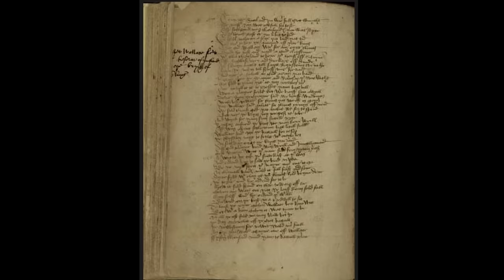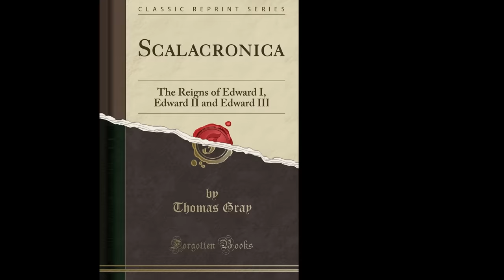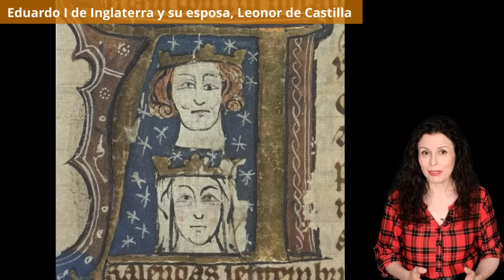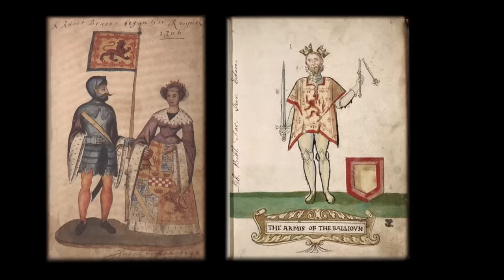WILLIAM WALLACE | ¿Quién fue el VERDADERO BRAVEHEART? La HISTORIA REAL del héroe escocés | BIOGRAFÍA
William Wallace es conocido mundialmente gracias a la película 'Braveheart', dirigida y protagonizada por Mel Gibson. Pero ¿cómo fue el auténtico Braveheart? ¿Era William Wallace el héroe escocés que nos muestra el cine? En este vídeo documental en español os cuento la historia real de William Wallace, sus batallas y su horrible muerte a manos de los ingleses.

Los historiadores están de acuerdo en que William Wallace nació alrededor del año 1270, pero no hay consenso sobre si lo hizo en Elderslie –en el condado de Renfrewshire, no muy lejos de Glasgow– o si nació en una ciudad que suena de manera muy parecida: Ellerslie, situada en el condado de Ayrshire, más al sur. En lo que sí están de acuerdo es en que su familia pertenecía a la baja nobleza, no eran simples campesinos. Poseían tierras y rentas; y como al parecer William tenía dos hermanos mayores y, por tanto, no iba a heredar, es posible que se formase para tomar los hábitos o para hacerse militar. Pero eso es solo una suposición.

Históricamente, no se sabe nada de Wallace hasta mayo de 1297, es decir, cuando tenía unos 27 años y, tras encabezar un levantamiento contra los ingleses, mató a puñaladas al sheriff inglés de la pequeña localidad escocesa de Lanark, un hombre llamado William Heselrig. Según el poema de Blind Harry, Wallace lo mató en venganza por la muerte de su esposa, pero no hay pruebas de que fuera así. La fuente más creíble la ofrece la obra de Thomas Grey titulada 'Scalacronica', en la que el autor explica que su padre, también llamado Thomas Grey, estaba en Lanark cuando tuvo lugar el alzamiento encabezado por Wallace. Al parecer estalló una pelea en la corte de Heselrig y Wallace consiguió escapar con la ayuda de una joven, tal vez su esposa, cuyo nombre se cree que podría haber sido Marion Braidfute. Poco después de huir, Wallace regresó a Lanark al mando de una treintena de seguidores y atacó a Heselrig y a sus hombres. Prendió fuego a algunas casas y casi mata a Thomas Grey padre. Se desconoce qué hacía Wallace en la corte de Heselrig ni si su ataque fue una acción coordinada con los demás levantamientos contra los ingleses que se estaban produciendo en otros lugares de Escocia.

¿Cómo era físicamente? Según el cronista escocés del siglo XV Walter Bower, Wallace era “un hombre alto, con el cuerpo de un gigante, ancho de caderas y con todas sus extremidades muy fuertes y firmes”. Según Blind Harry, medía ¡más de dos metros de altura! Solo por si algunos os lo estáis preguntando, os contaré que Mel Gibson mide 1,77.

Tras su acción ofensiva en Lanark, Wallace consiguió reunir un ejército de campesinos y, usando el bosque de Ettrick como base, infligió varias derrotas a los ingleses. Sin embargo, no fue el único líder de la rebelión escocesa. En el norte, Andrew Moray también logró importantes victorias y unió sus fuerzas a las de Wallace antes de la famosa batalla de Stirling. Aunque Moray no aparece en la película, fue tan importante como Wallace, o quizá incluso más.

Attribution Noncommercial  (3.0) license.